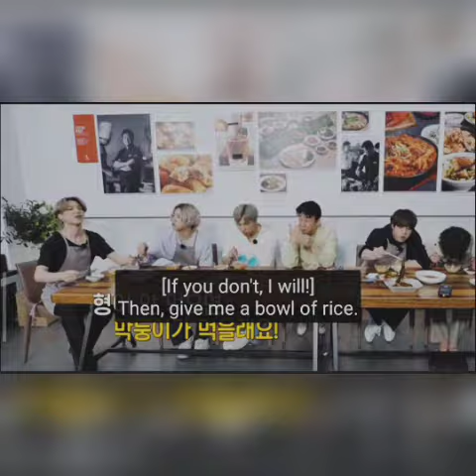Jimin cute moments run bts ep142#bts#runbts#jimin